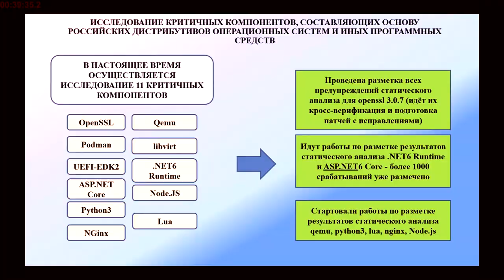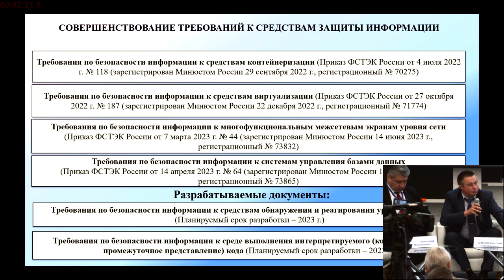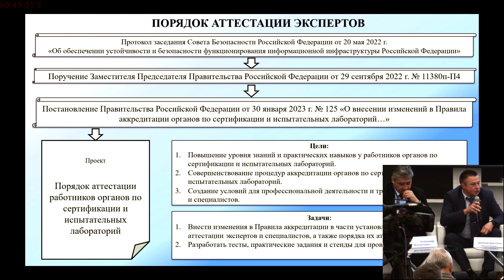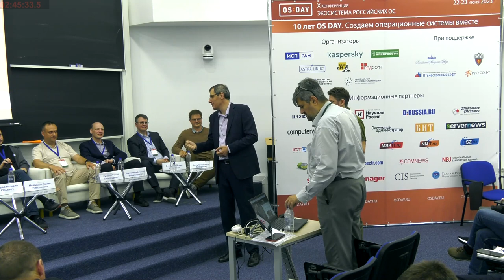Круглый стол «Взаимодействие разработчиков операционных систем и прикладного ПО, проблемы унификаци…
Круглый стол «Взаимодействие разработчиков операционных систем и прикладного ПО, проблемы унификации и способы их решения» (OSDAY-2023)
* Арутюн Аветисян
* Арутюн Аветисян
* Валерий Егоров
* Ренат Лашин
* Роман Мылицын
* Алексей Новодворский
* Роман Симаков
* Алексей Хорошилов